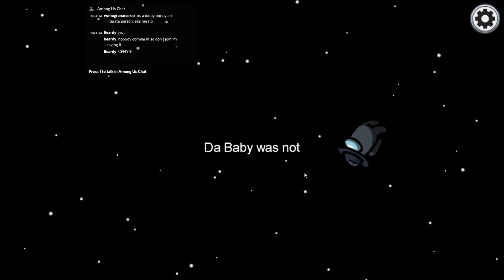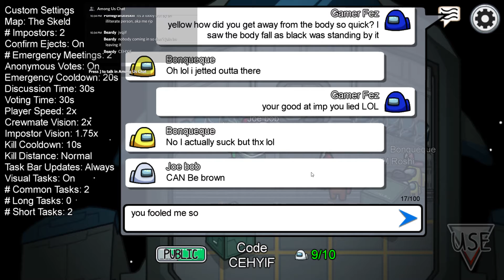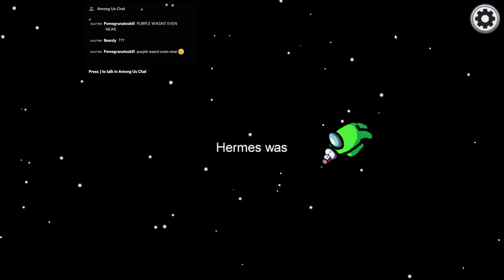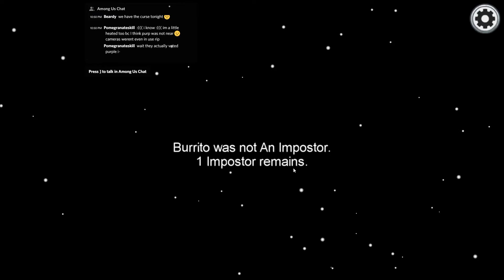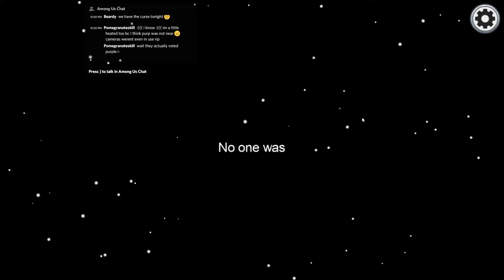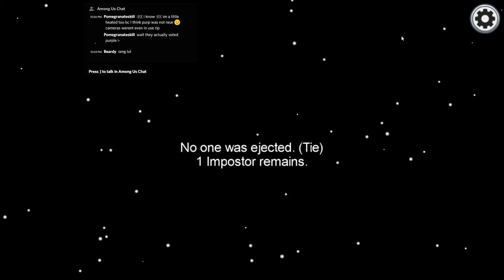Among Us- I HATE BEING IMP!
Just a quick little video before the Christmas season. I was terrible at being imposter, as always. Merry Christmas everyone!